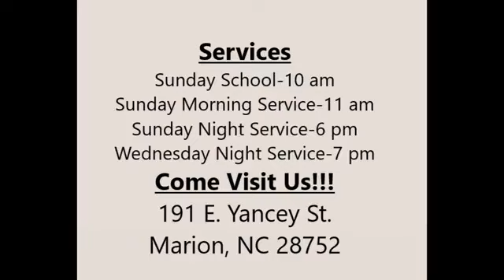Camp Meeting Monday AM Service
Brother Ben Cope
"If this is Christianity I don't want it" Jonah 1:1-3
Brother Jerry McClain